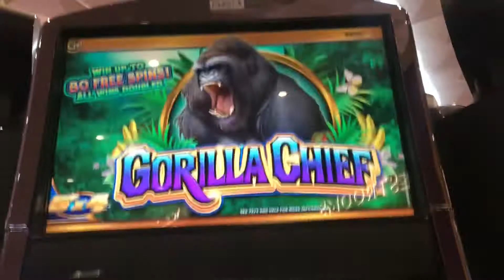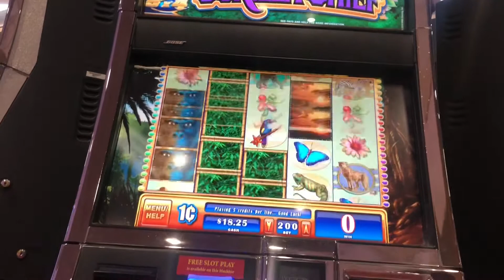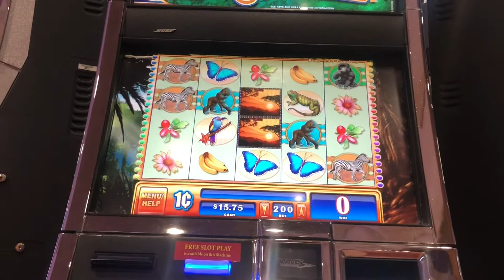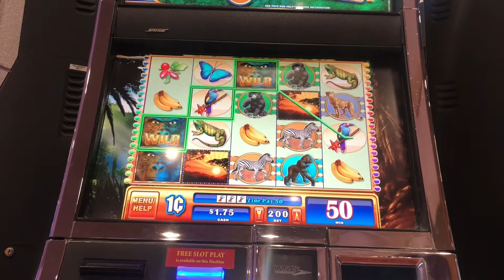Live play on gorilla chief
Found and tired this old school wms game but the gorilla wasn’t cooperating! $2 max bets